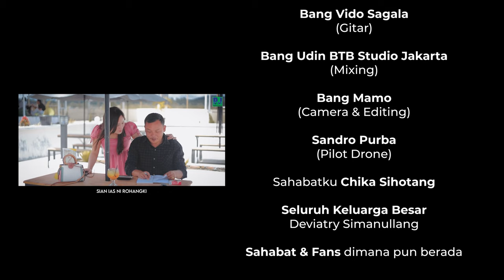DEVIATRY SIMANULLANG - UNEDO BAHENONKU (OFFICIAL VIDEO)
Judul : DEVIATRY SIMANULLANG - UNEDO BAHENONKU (OFFICIAL VIDEO)

Credits:
Vocal
Cipt,Musik & Penata
Gitar : Vido Sagala
Mixing : Udin BTB Studio Jakarta
Camera & Editing : Mamo Bthree
Pilot Drone  : Sandro Purba
Talent : Joyo Purba , Sri YantiSinaga & Sandro Purba

Lirik :

Di harbangan ni Pardonganonta i
Tung Uli do Husurathon Goarmi
Asa Unang adong be Nian
Manuktuhi Pintu ni Roham
Hasianku danalagu

Di Adaran ni Pargaulanta i
Tung Dimpos do Hupeakhon Holongmi
Asa Unang Adong Nian
Manegai Hubungantai
Hasianku...Danalagu

Reff :

Godang pe Manginsahi Ho
Godang pe Hahuranganmi
Alai Holongki Hasian Sai Hot Do i

Sian ias Ni Rohangki
Dohot nasa na tarbahen au
Une do Banenonku sude Hasianku

Pos ma Roham di Au...
Tung Naso Mose Au
Unang sai Lomos Ho
Marnida Au...

Terjemahan :

KAN KUBUAT INDAH

Di Pintu Gerbang Hubungan Kita
Namamu Begitu Indah ku Ukir
Agar Tidak Ada Lagi Yang Lain
Yang Mengetuk Pintu Hatimu
Kekasih Pujaan Hatiku

Di Hamparan Hubungan Cinta Kita
Begitu Kokoh Kuletakkan Benih Cintamu
Yang Ingin Merusak Hubungan Kita
Kekasih Pujaan Hatiku

Reff :

Walau Begitu Banyak Yang Mengejekmu
Walau  Banyak Kekuranganmu
Tetapi Cinta Suciku Kepadamu
Tiada Berubah

Dari Keikhlasan Hatiku
Dan Dari Segala Kemampuanku
Akan Kubuat Indah Nantinya Kekasihku
Yakinlah Padaku
Aku Tak Akan Ingkar
Jangan Takut
Melihat Kepribadianku